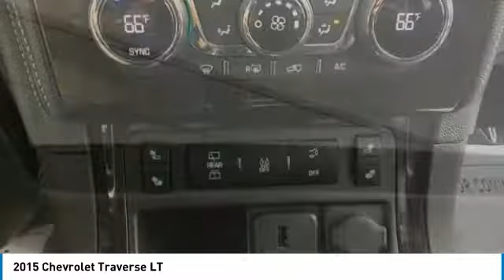2015 Chevrolet Traverse Mechanicsburg PA 667409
2015 Chevrolet Traverse LT

Lawrence Chevrolet
6445 Carlisle Pike

Recent Arrival! CARFAX One-Owner. Clean CARFAX. 2015 Chevrolet Traverse 2LT 2LT blue velvet metallic 6-Speed Automatic 3.6L V6 SIDI Awards:    JD Power Initial Quality Study Odometer is 14536 miles below market average!   Welcome to Lawrence Chevrolet  where we pride ourselves on our years of providing trustworthy  honest customer service. We ve been your local Mechanicsburg Chevrolet dealer since 1980  and hope to continue filling all your automotive needs for years to come. It takes a stellar customer service staff to live up to the industry s expectations for outstanding service  and we routinely succeed in pleasing our loyal customers. More reasons why there s lots to love at Lawrence!!!